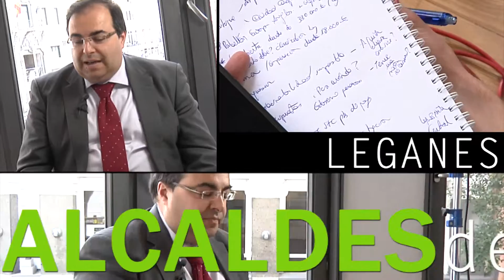El alcalde de Leganés apuesta por 'arreglar antes de crear'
Santiago Llorente es el quinto alcalde socialista de Leganés. Gobierna la localidad con el único apoyo de sus seis concejales y el de Izquierda Unida desde el pasado mayo y ante un plenario en el que cuatro grupos están diabólicamente empatados en asientos. Abierto a incorporar a nuevos socios en su equipo, la última negociación de presupuestos no ha cuajado. Promete reparar algunas instalaciones municipales muy populares entre los vecinos, ampliar el estadio del 'Lega' y acabar al fin la Biblioteca Central, al tiempo que defiende sus nombramientos de confianza.